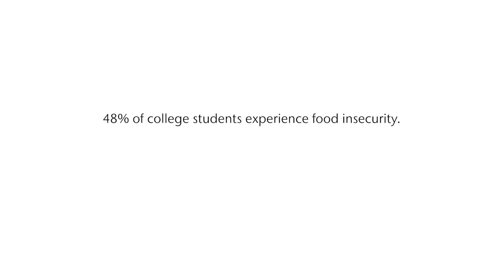Help WSU Fight Food Insecurity on GivingTuesday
No Coug should go hungry. Help us fight food insecurity at WSU on GivingTuesday at givingtuesday.wsu.edu.